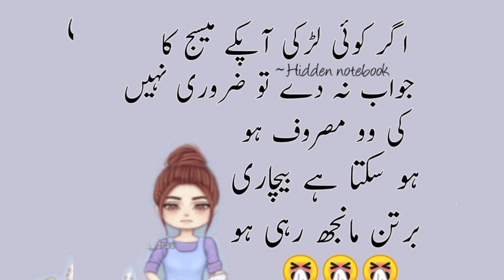Pakistani funny poetry, status funny